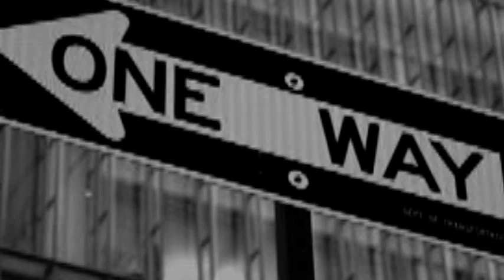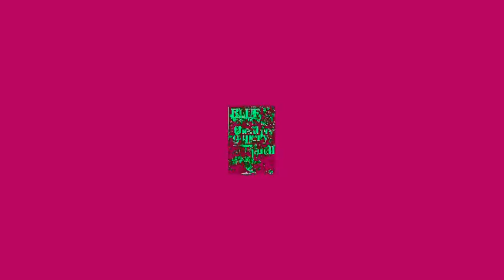PILGRIM 1981 Choose This Day JESUS ROCK Youngstown OH: ANALOG 4-TRACK Teac Originals Prog-Kansas-ish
Got this Demo tape from a friend of the band, he moved to TX from OH (lotsa people did from the Nawth back then).

All I remember is the singer's name is Mike Muscatello (Mike are you out there and did we spell it right?) Oh, and thanks for the tape Al (sorry, can't remember your last name!)

 And yes, also totally guessing at the real song titles...but were getting pretty good at it.

This just one of 7 songs and one is an epic 16 mins long.